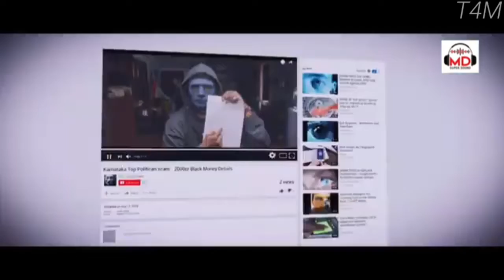New South Hindi Dubbed Movie | Confirm Release Date | Naveen Shankar | Sonu | Twist 4 Movie